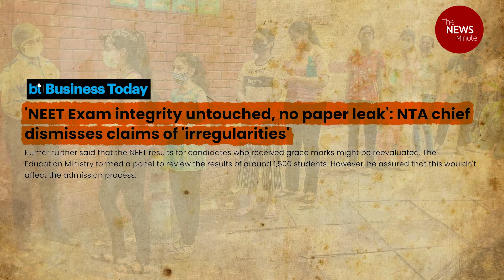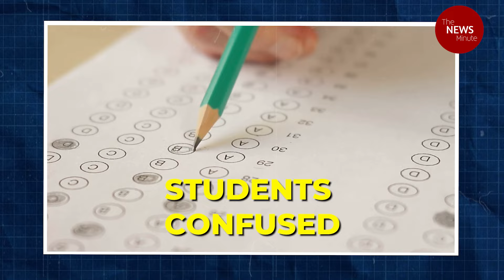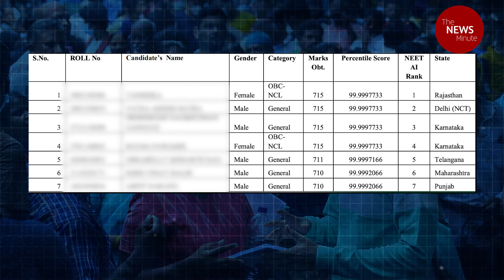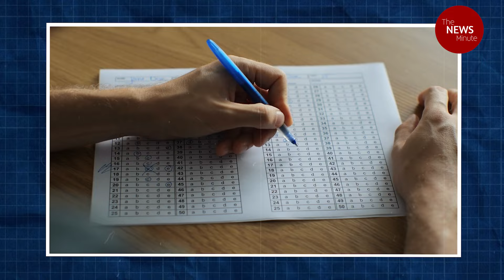Why NEET exam should be cancelled | Let Me Explain with Pooja Prasanna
Thousands of students who are aspiring doctors are suffering due to the NEET exams. This time, protests are not just confined to Tamil Nadu but have spread to Delhi, Haryana, Pune, and many other places as well. Numerous cases have been filed against NEET in courts.

One of the primary reasons for introducing NEET was to prevent corruption and ensure fairness in the admission process. However, the reality has been starkly different. The controversy this year began even before the NEET exam was held on May 5, with reports of leaked question papers at at least three centers. In this week’s "Let Me Explain," Pooja Prasanna delves into the new controversies surrounding NEET, its impact on lakhs of students, and the question of whether there is an alternative to NEET in its current form.